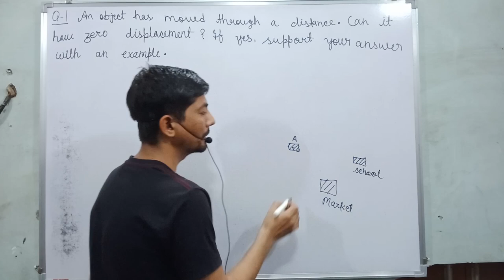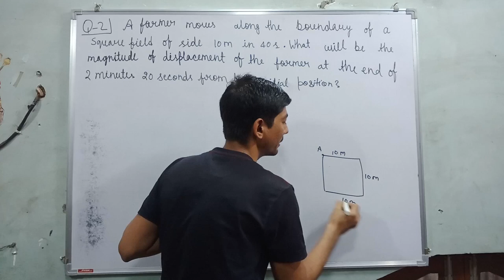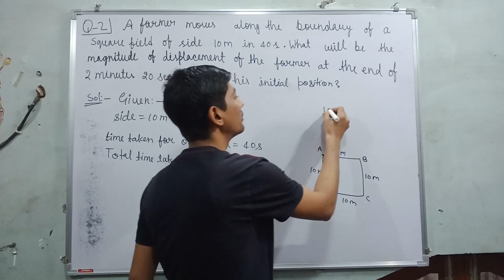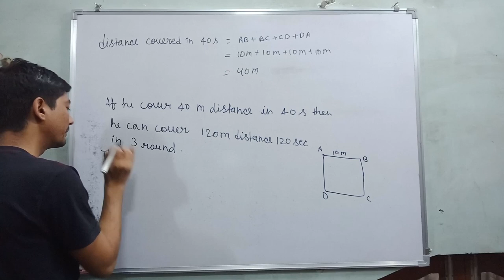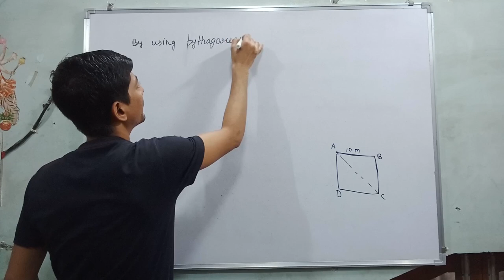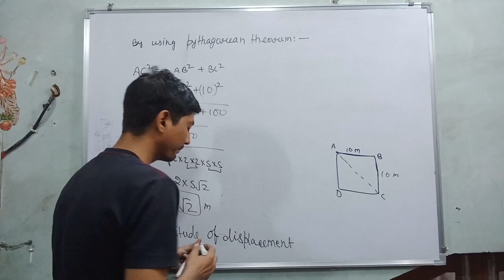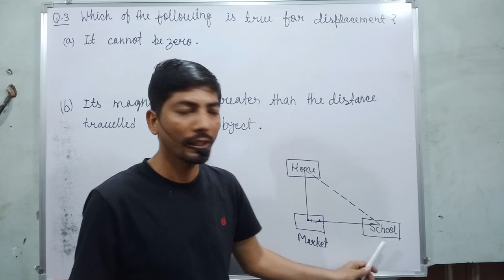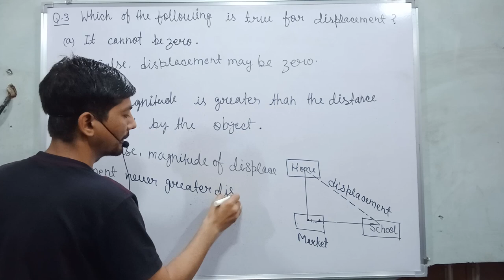intext questions ncert physics class 9 chapter 9 | class 9 motion page 100 | 2021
Hello buddy
In this video I tell about law f inertia.